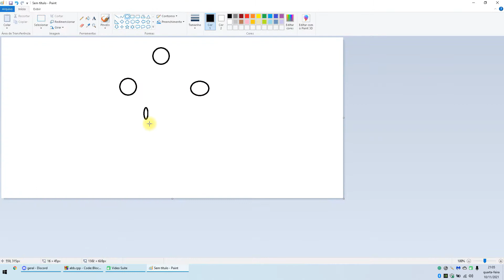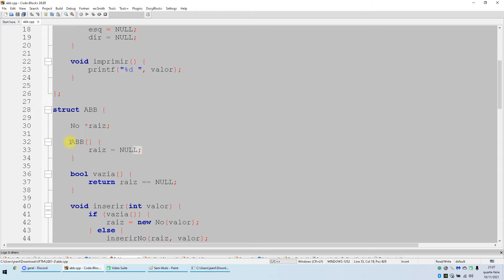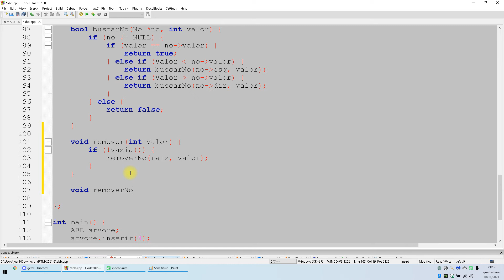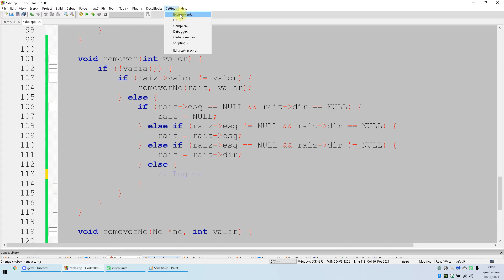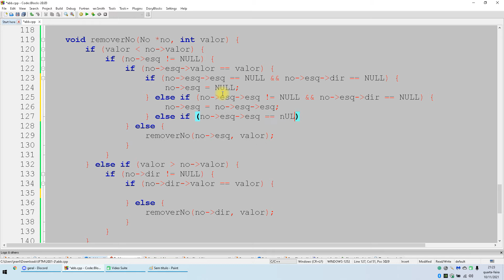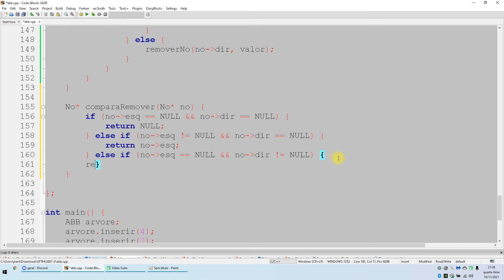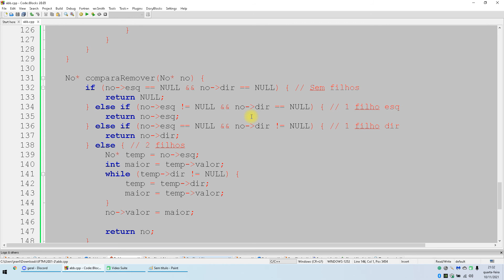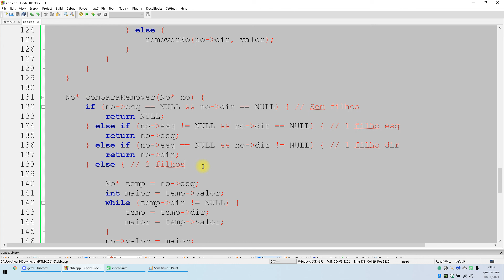Aula ED2 10-11-2021